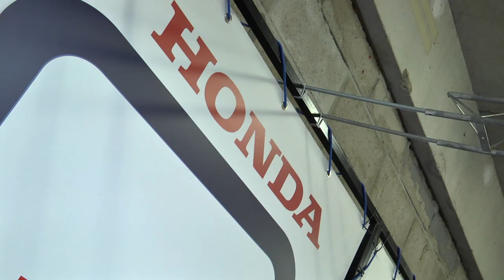Pré-mans 24 Heures Motos 2018 - Alexandre Ayer & Axel Aynie – RAC41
Les deux pilotes de la Honda CBR 1000 #41 évoquent la découverte de leur équipe et de leur moto à l'occasion des essais Pré-Mans. Avec leur coéquipier Billy Cornut, ils viseront le top cinq de la catégorie Superstock des 24 Heures Motos dont le départ sera donné le samedi 21 avril à 15h.